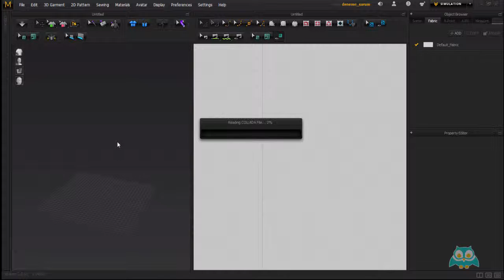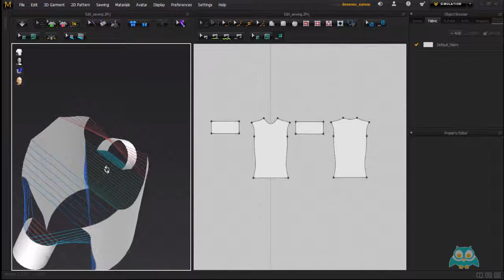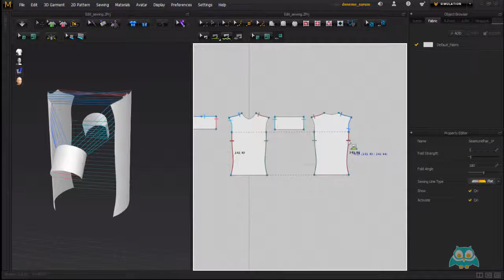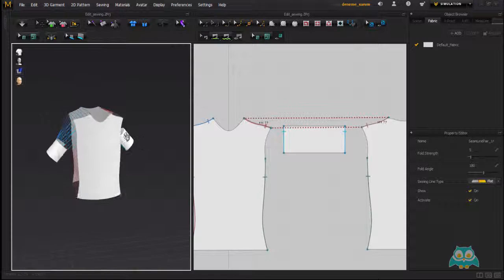03. Edit Sewing